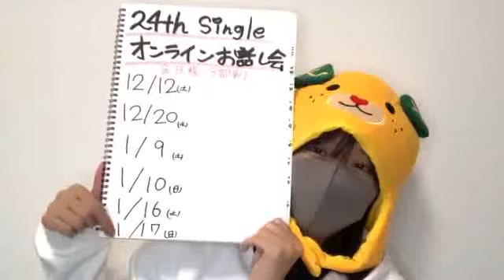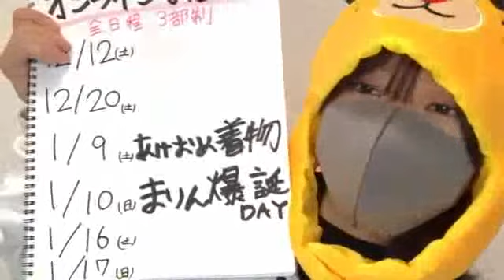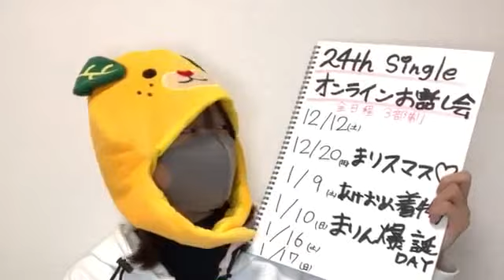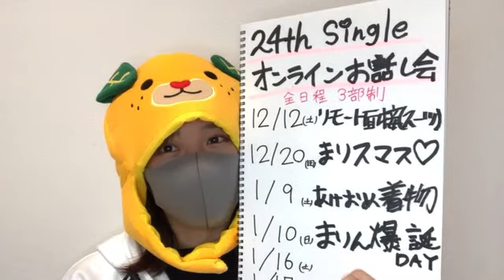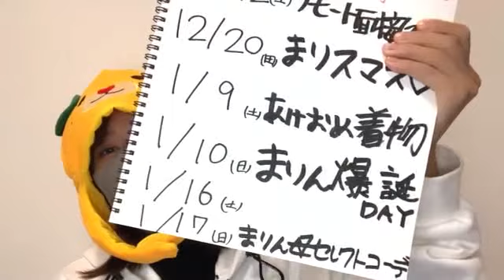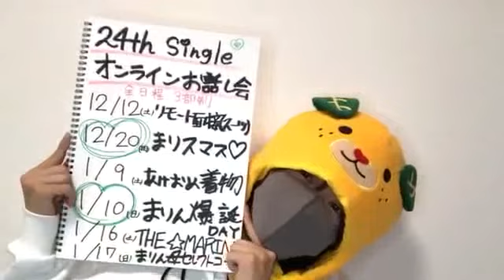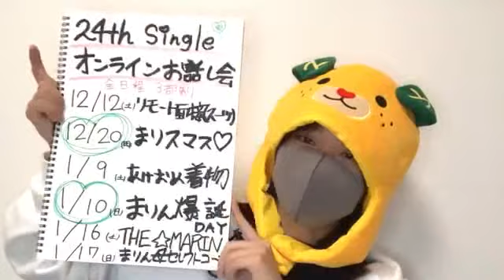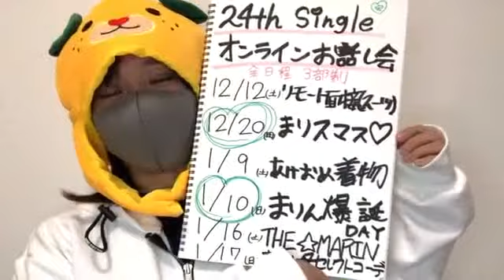2020年10月14日 22時41分33秒 菖蒲 まりん（NMB48 チームN）